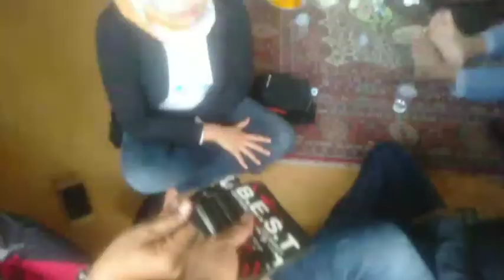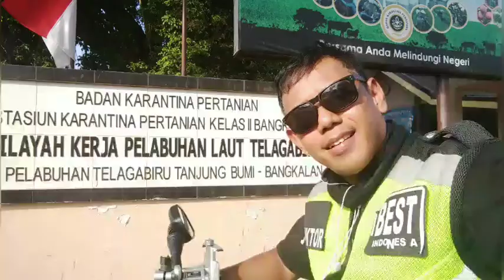Jatim Bali Tour 3| Madura Bangkalan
Mengunjungi teman di Bangkalan lanjut eksplore ke Pantai Tanjung Bumi